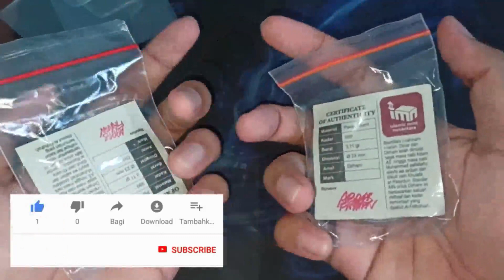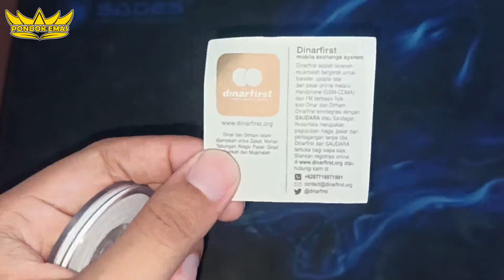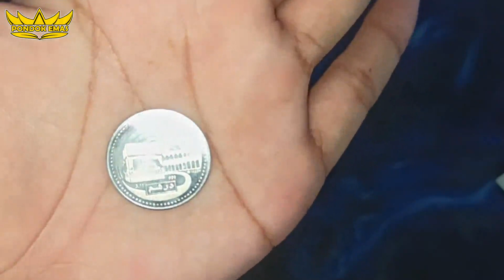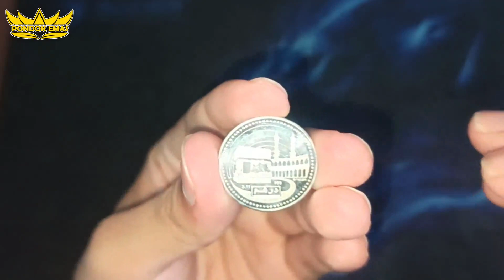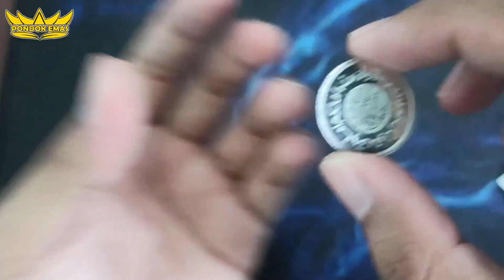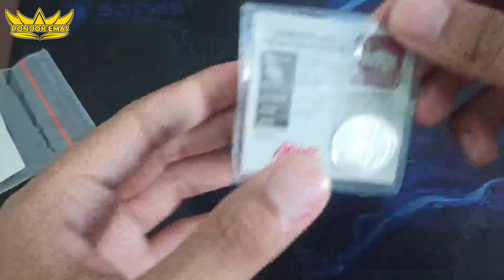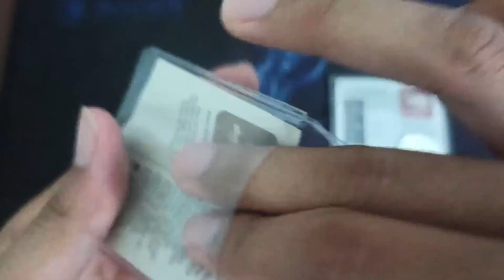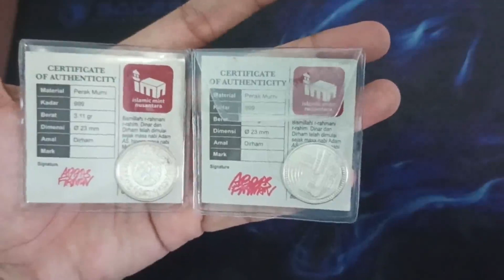Review Dirham IMN Cetakan Lama (Islamic Mint Nusantara) Seri Haji | Viral Dinar Dan Dirham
Review Dirham IMN Cetakan Lama (Islamic Mint Nusantara) Seri Haji